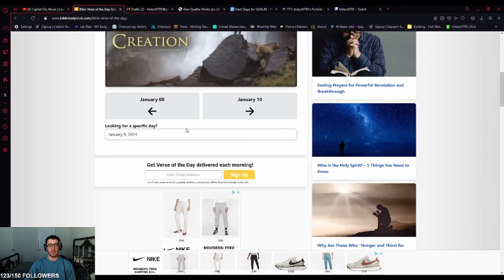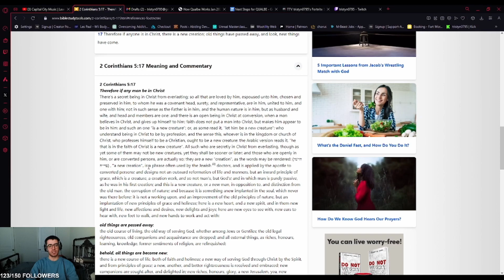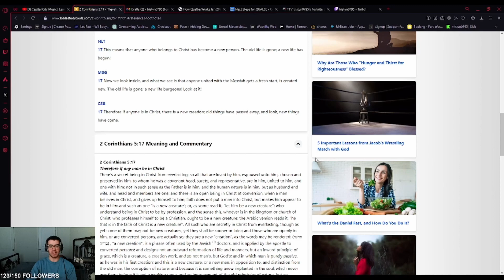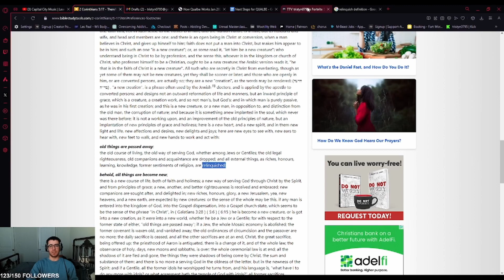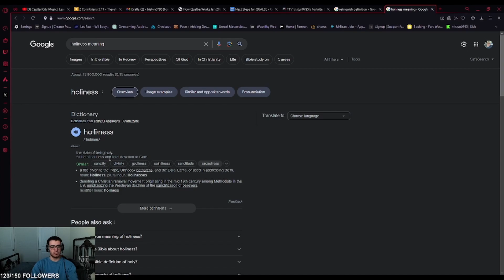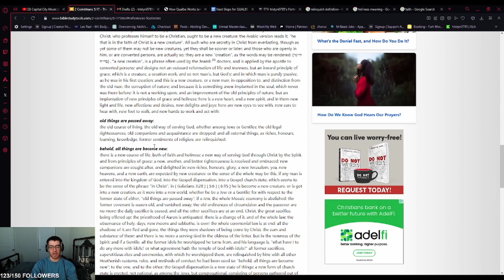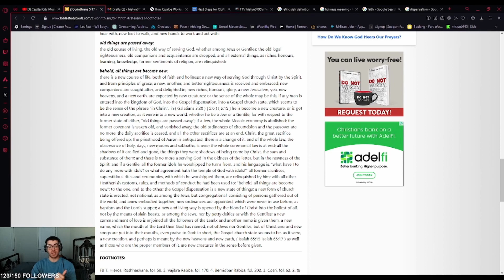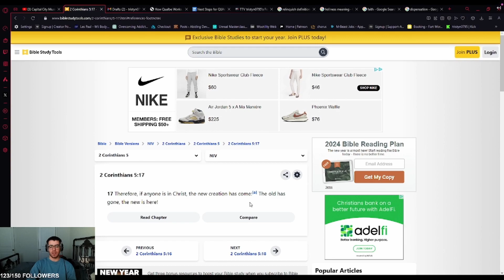ARE YOU A NEW CREATION?!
I pray that this video helps you understand scripture so much more! This is one of my favorite verses in the Bible and with the help of the commentary it adds so much context and understanding! It is amazing how much we can understand about Jesus in just one verse!! Share a verse you'd like for me to go over next in the comments!